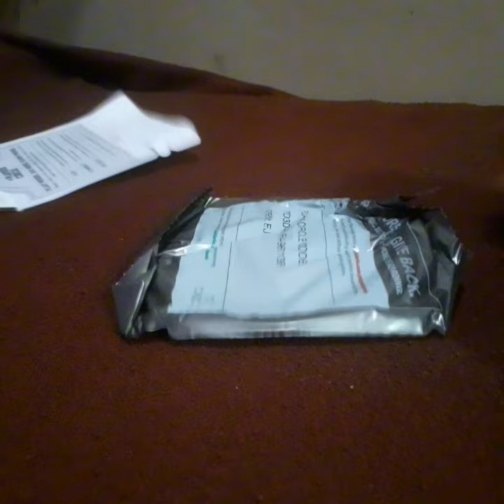Senar Gitar D'Addario Ej13